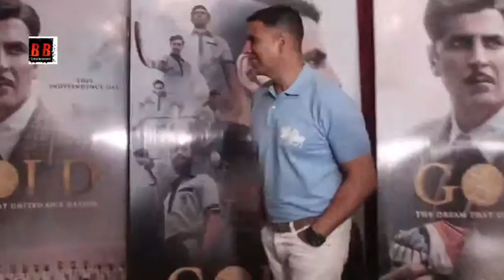Akshay Kumar & Mouni Roy Spotted for Media interview at Juhu